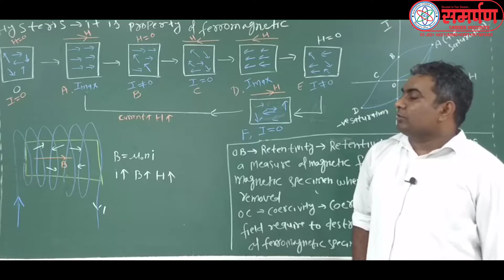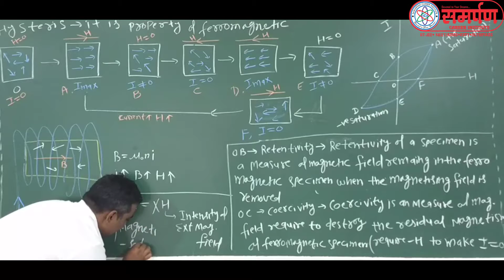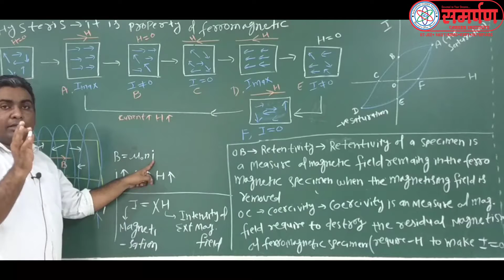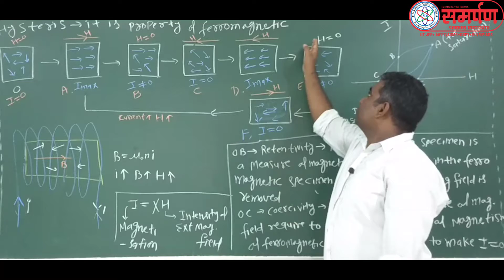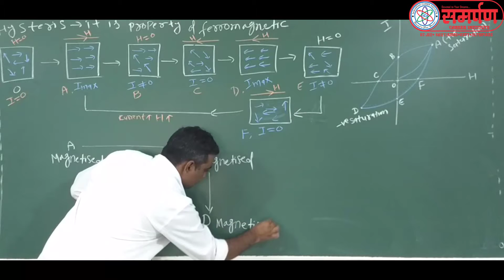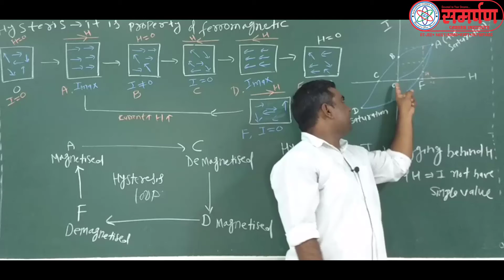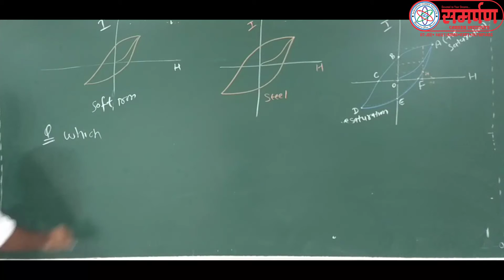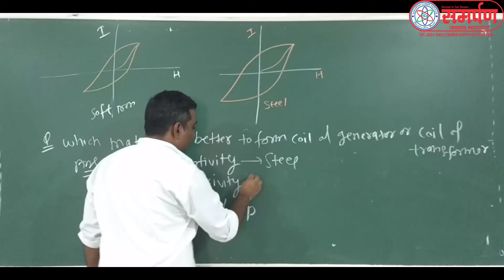12 KARNI SIR L 82 Hysteresis Pt 1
Hysteresis Pt 1